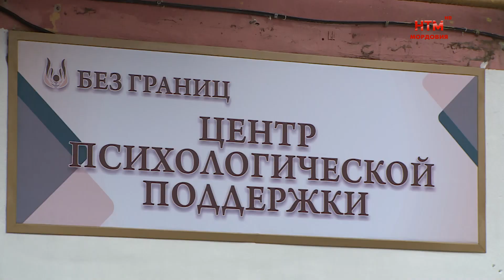Социальное предпринимательство. Центр психологической поддержки и адаптации для людей с ОВЗ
Новое инклюзивное пространство. В Саранске открылся Центр психологической поддержки и адаптации для особенных детей «Без границ». Здесь ребята и их родители могут получить помощь психологов и логопедов, а также весело провести досуг, посетить мастер-классы и даже обновить прическу. С подробностями Ирина Радайкина.